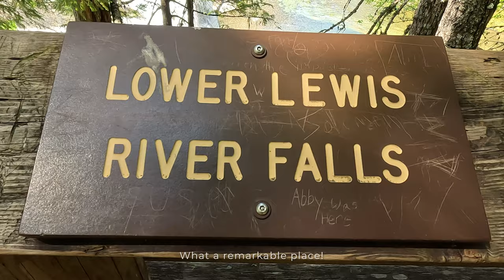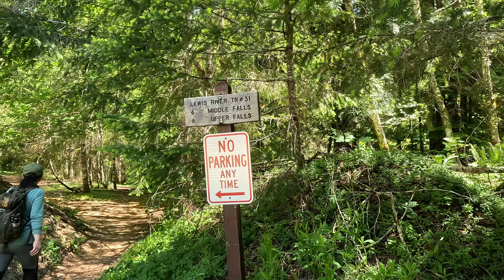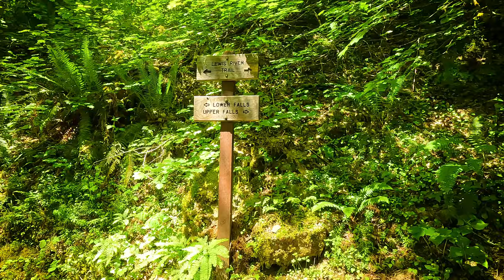Lewis River Falls Trail | Three Roaring Waterfalls | Hiking Highlights | Southwest, Washington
One of the most spectacular landscapes in Washington State, featuring three  major roaring waterfalls in one hike. An enchanting PNW gem that truly belongs to the list of best waterfalls to see in the state. Upper, Middle and Lower Lewis River waterfalls has lots of water during spring resulting in spectacular falls that will surely give you an impressive experience. In summer it is a beautiful destination to hike, go for a swim or just enjoy the enchanting scenery.
The Lewis River Falls trail is a delightful hike , taking you to multiple waterfalls. The trail has various access points so you can customize your desired hike distance. With gorgeous scenery, peaceful and remote, a must see falls totally worth every mile of the drive. Happy trails!